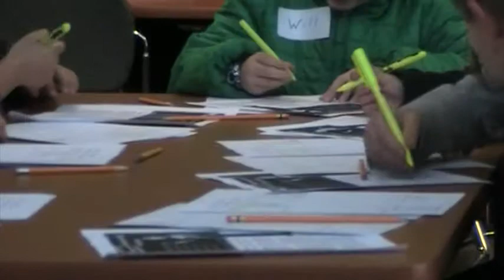3rd Grade David Matteson Opinion Reading Writing